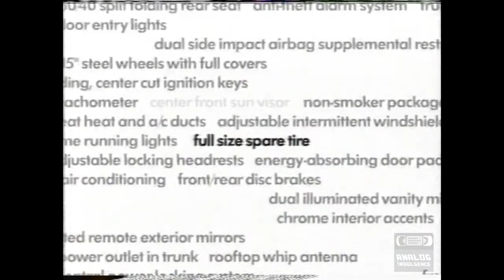Volkswagen | Television Commercial | 1999 | Mechanic